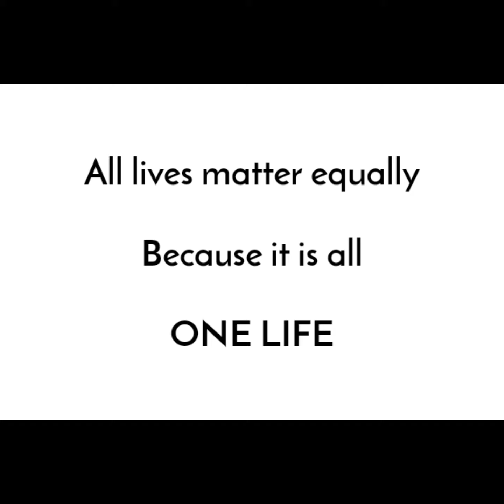Missing Thumb Story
Here is a little story and a reflection on our times.

As the wonderful teacher Alan Seale asks:
What is important to pay attention to right now?
What is the opportunity for learning right now?
Therefore, what is my next step?